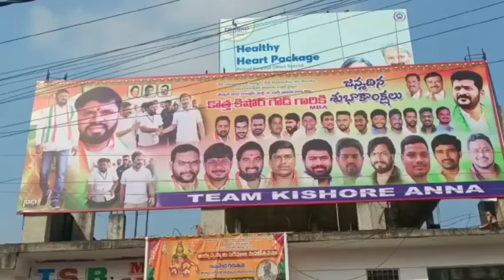V5 News Reporter Chandrashekhar(1)